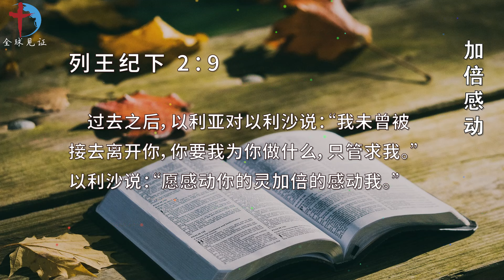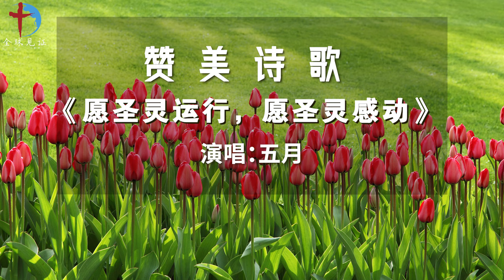1月18日 内室晚祷｜加倍感动｜愿加倍感动的灵|使我忠心服侍主|祷告求神让我成为祝福的管道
经文
【王下2章9节】过去之后，以利亚对以利沙说：“我未曾被接去离开你，你要我为你做什么，只管求我。”以利沙说：“愿感动你的灵加倍的感动我。”

观察
以利亚被接升天之前，以利沙紧紧地跟随以利亚，并且求感动以利亚的灵加倍地感动他，他所求的合神的心意，神就应允了他。

应用
我要紧紧地跟随主走十字架的道路，求神的灵加倍的感动我，使我能做主忠心的门徒，被神使用，荣耀主的名。

祷告
慈爱的天父感谢你，谢谢你怜悯我，让我透过以利沙对你紧紧地跟随，看到我的软弱和亏欠。我常常远离你，跑到世界上为自己筹谋，祈求你用你的慈绳爱索吸引我，让我也能紧紧地跟随你。主啊，谢谢你给我祈求的权柄，可是我却常常为着世界上的事求，为了满足自己的私欲而求，现在我愿意悔改。求神用圣灵充满我，也愿感动以利亚的灵加倍的感动我，使我成为流通的管道，祝福到更多的人，祷告奉主耶稣基督的名所求，阿们！